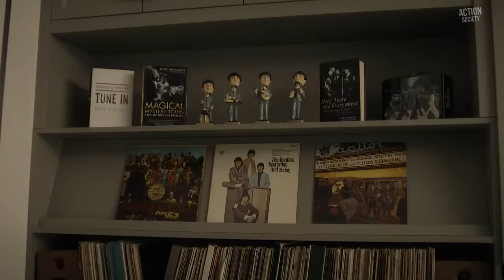Jack Reacher's Most BADASS Moments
In today's original we dive deep into the most badass fight scenes in Reacher Season 1!

When retired Military Police Officer Jack Reacher is arrested for a murder he did not commit, he finds himself in the middle of a deadly conspiracy full of dirty cops, shady businessmen and scheming politicians.

00:30 Thug Battle - Episode 2
01:49 Police Car Scuffle - Episode 5
02:55 Stairwell Smackdown - Episode 6
04:14 Reacher Refuses To Get in a Trunk - Episode 2
05:00 Roscoe & Reacher's Team-Up - Episode 4
05:44 Reacher vs. Home Invaders - Episode 7
07:03 Restaurant Brawl - Episode 5
08:13 Reacher vs. Sasquatsch - Episode 3
09:24 Alley Fight - Episode 4
10:18 Prison Cell Fight - Episode 1
11:26 Reacher vs. KJ - Episode 8